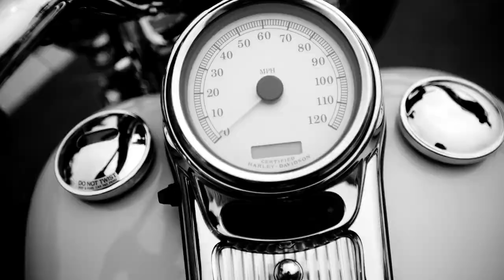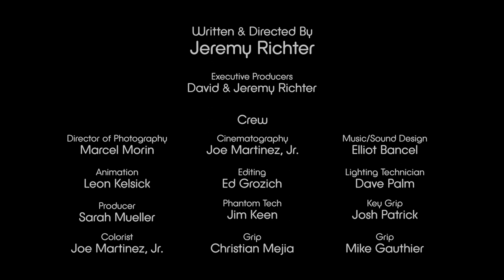The Greatest College Sports Commercial EVER!!!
We hope you enjoy this extended commercial featuring UW-La Crosse and retired professional football athletes Tom Newberry (Rams), Mike Maslowski (Chiefs), Bill Schroeder (Packers) and Rick Schaaf (Arena Football).

All scenes were filmed by Richter Studios using the Phantom and RED One cameras.  Production for the commercial took place in La Crosse, Wisconsin in June 2011.  Richter Studios provided all creative for this commercial, including concept, scriptwriting, filming, music, editing and animation.

Written & Directed By: Jeremy Richter
Executive Producers: David & Jeremy Richter
Director of Photography: Marcel Morin
Cinematography: Joe Martinez, Jr.
Original Score/Sound Design: Elliot Bancel
Animation: Leon Kelsick
Edited By: Ed Grozich
Colorist: Joe Martinez, Jr.
Producer: Sarah Mueller
Phantom Tech: Jim Keen
Lighting Technician: Dave Palm
Key Grip: Josh Patrick
Grip: Christian Mejia
Grip: Mike Gauthier